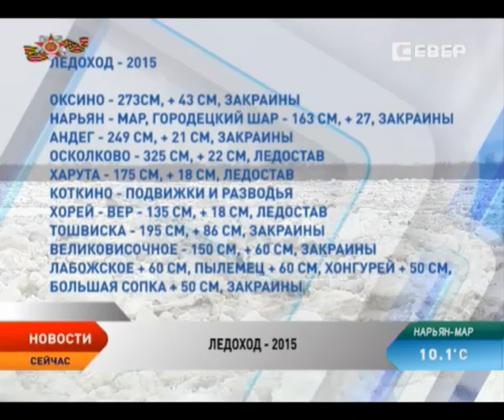В Нарьян-Маре ледоход может пойти уже к 19 мая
Метеорологи дают новые прогнозы. По сообщению Гидрометцентра Северного управления вскрытие реки Печора в районе порта Нарьян-Мара ожидается в период с 19 по 21 мая.